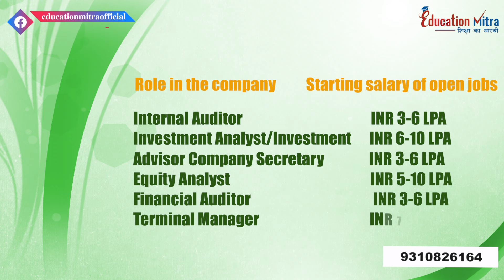M COM From Lovely Professional University | Truth of Online & Distance Learning | Education Mitra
M.COM From Lovely Professional University || Know the Truth || Online & Distance Learning || Career || Future ||
Education Mitra |

Hello Guys Welcome Back To Education Mitra. Hope you guys are doing well...So Students we are back with another Video Dayalbagh Educational Institute |.

or
Cherish your Path to a successful career with Education Mitra , शिक्षा का सारथी